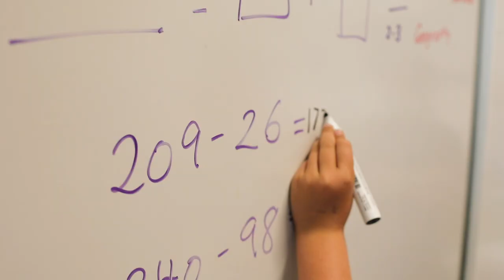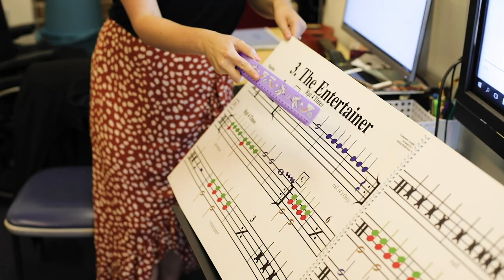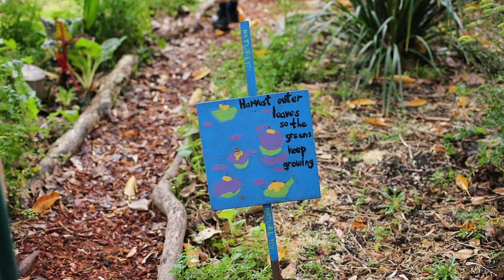Orange Grove Public School proudly presents... This is Orange Grove!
Produced by Newtown Creative, Orange Grove Public School proudly presents "This is Orange Grove!" This is a promotional film and showreel for 2021 and beyond.

Orange Grove Public School has an outstanding reputation amongst the community and is committed to providing high quality, personalised educational programs, ensuring that every student is known, valued and cared for. Established in 1883, Orange Grove is a growing metropolitan school situated in the heart of Lilyfield in Sydney’s Inner West. The school currently supports the learning of 560 students from Preschool to Year 6 and strives to be a school of excellence, offering students a broad curriculum across academic subjects, wellbeing, sport and the creative and performing arts.